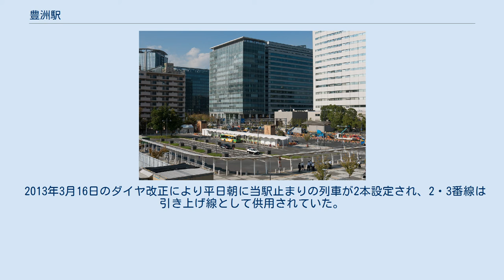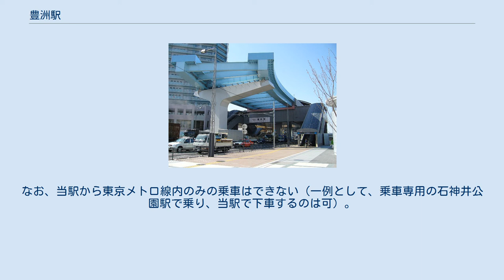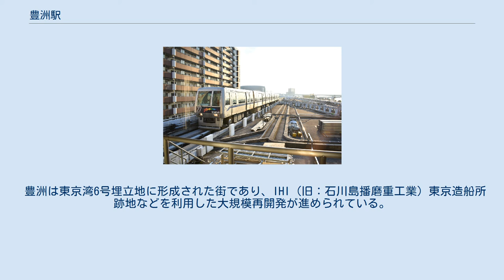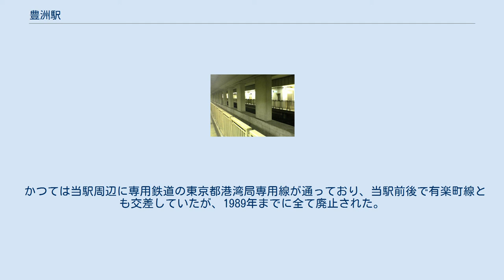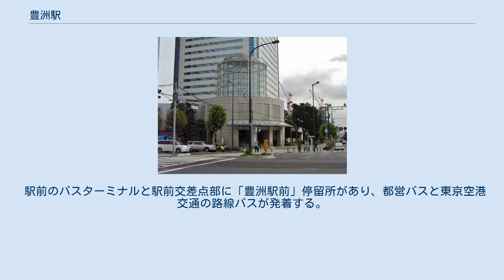豊洲駅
豊洲駅（とよすえき）は、東京都江東区豊洲にある、東京地下鉄（東京メトロ）・ゆりかもめの駅である。
 以下の2社2路線が乗り入れ、相互間の接続駅となっている。
 島式ホーム2面4線の構造を持つ地下駅である。
改札階（地下1階）とホーム階（地下3階）の間にはコンコース階（地下2階。売店はこの階にある）が挟まる。
改札階には定期券売り場が設置されている。
 当駅から住吉・押上方面に至る支線が分岐する計画があり、駅の構造はそれに備えたものとなっている。
しかし支線建設の動きはなく、内側2線部分は長らく線路も敷設されないままで、ホームには柵が設置されていた。
 2006年にゆりかもめの開業に伴う地下通路の新設工事と出入口の増設工事が行われた。
これによって切符売り場が工事前の位置から移動され2面になった。
さらに2007年には自動改札機や案内装置の一部移設が行われた。
 ゆりかもめ開業後、利用客が増加しているため、東京メトロでは混雑緩和のための改札の増設、階段・エスカレーターの増設・移設などの改良工事を2013年9月の完成を目処に実施していた。
この工事に伴い、支線用に用意されていた乗り場の柵を撤去して上下ホーム間を結ぶ仮設の渡り板を設置し、2009年10月からホームの一部として供用していたが、線路を敷設したうえで折り返し線ホームとして整備する方針が固まったため、2012年9月12日に閉鎖された。
 その後の駅改良工事に伴い、上下ホーム間の線路予定地に線路が敷設された。
これに伴い2013年3月1日より従来の2番線を4番線に改称し、新たに降車専用ホーム（新しい2番線）と3番線が設置された。
なお、2・3番線は新木場方面にはつながっておらず、トンネルは住吉方面にカーブしている。
 2013年3月16日のダイヤ改正により平日朝に当駅止まりの列車が2本設定され、2・3番線は引き上げ線として供用されていた。
その後、東京オリンピック・パラリンピックに備えた混雑緩和策として、2019年3月16日のダイヤ改正で各駅停車の当駅終着が1本に削減された後、10月15日のダイヤ修正で残り1本も新木場行きに延長された。
これにより2・3番線は再度使用停止となり、改良工事を経て翌2020年3月より約7年半ぶりに通路として供用している（ホームドアは残置）。
 この他に月島寄りに引き上げ線があり、車両の留置や折り返しが可能である。
こちらも改良工事に伴い1線から2線に増設された。
基本的には運用の間合いで車両が留置されるが、車両トラブル発生時に該当列車が入線したこともある。
 2013年（平成25年）10月26日から、1・4番線においてホームドア・発車メロディ（発車サイン音）の使用を開始した。
2・3番線についても同年12月28日にホームドア・発車メロディの使用を開始した。
4番線のホームドアのうち先頭から2両目には透過型の可動式ホーム柵が試験的に設置されており、シャープ製のシースルーディスプレイが組み込まれたことでコンテンツの表示ができるようになっている。
2015年9月19日から半年間、このシースルーディスプレイの日本初となる実証実験が行われていた。
 有料座席指定列車「S-TRAIN」は平日ダイヤのみ有楽町線に乗り入れ、当駅発着として運転される（当駅から新木場方面の運転は通常ないものの、2018年9月20日と21日に新木場まで運転されたことはある。この場合、当駅から各駅停車新木場行きに変更され、座席指定券なしで乗車でき、座席の方向転換も実施しなかった）。
なお、当駅から東京メトロ線内のみの乗車はできない（一例として、乗車専用の石神井公園駅で乗り、当駅で下車するのは可）。
2018年3月10日ダイヤ改正より、一部の「S-TRAIN」を除いて当駅で新木場発着の各駅停車と接続することにより、辰巳駅・新木場駅利用者への利便性向上が図られる。
 のりば （出典：東京メトロ:構内図） 発車メロディ 前述の通り、2013年10月26日からスイッチ制作の発車メロディを使用している。
 曲は1番線が「たんとんとん」（塩塚博作曲）、4番線が「風はみどりの」（福嶋尚哉作曲） である。
改札階は道路上にあり、その上にホームがある。
 2006年3月27日に有明駅から延伸開業し、新たに終着駅となった。
なお、勝どき方面への延伸が予定されて...